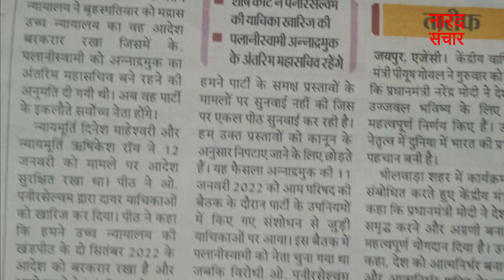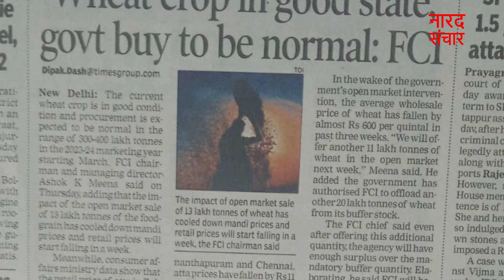पंजाब में बढ़ता आंतकवाद !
समाचार सार 24 फरवरी
आइये जानिये आज के समाचार पत्रों की प्रमुख खबरे और अपडेट रहिये देश दुनिया की प्रमुख खबरों से

नारद संचार मीडिया मंच लोक-कल्याण के संदर्भ में सकारात्मक सामाजिक परिवर्तन की डिजिटल क्रांति है !